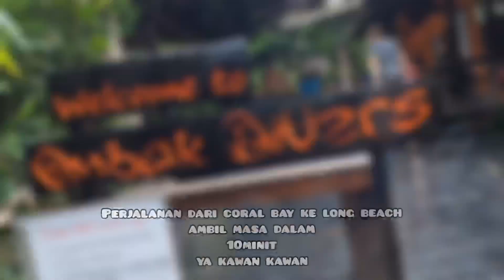Trip Ke Perhentian Islands 🌴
Shangri la Resort Perhentian Kecil

Kalau nak pergi ke pulau perhentian boleh pergi visit Instagram @kakiperhentian 👈🏻